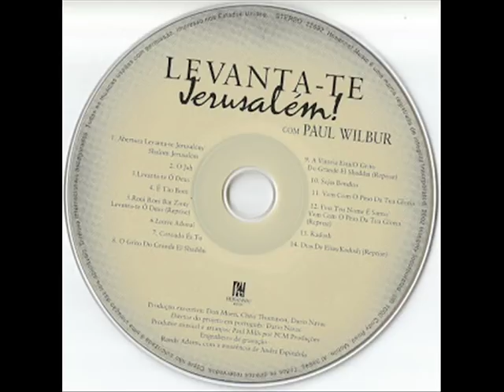Levanta-te Jerusalém (2002) - Paul Wilbur e Cristina Mel (COMPLETO)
“Levanta-te Jerusalém” é a versão em português dos álbuns “Jerusalem Arise” e “Levantaté Jerusalém” gravados em inglês e espanhol respectivamente. Teve como líder de louvor o cantor estadunidense Paul Wilbur e contou com participação da cantora Cristina Mel. O álbum foi gravado ao vivo na Primeira Igreja Batista de Jundiaí em São Paulo com mais de 5000 pessoas no ano de 2001, mas foi lançado em 2002. Este é o segundo álbum que Paul Wilbur grava no Brasil, sendo o primeiro o álbum “Shalom Jerusalém” gravado em 2000 com a cantora Ana Paula Valadão e o grupo Diante do Trono.

1. Levanta-te Jerusalém (Abertura)

2. O Jah

3. Levanta-te O Deus

4. E Tão Bom

5. Roni, Roni Bat Zion

6. Levanta-te O Deus

7. Louve Adonai

8. Coroado És Tu

9. O Grito Do Grande El Shaddai

10. A Vitória Está

11. Sejas Bendito

12. Vem Com O Peso Da Tua Glória

13. Pois Teu Nome É Santo

14. Kadosh

15. Dias De Elias